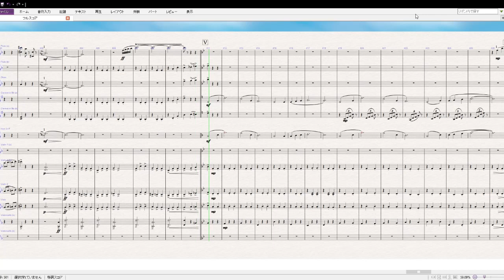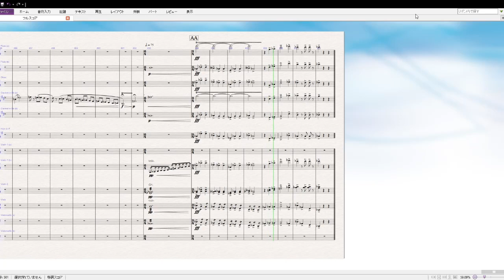Sound of Music Medley for Small Orchestra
arr.Takuma Nishimura

Score:Dorico 3
Sound:Note performer 3 & Kontakt

Please refrain from reprinting the songs I arranged without permission. arr.Takuma Nishimura

Sixteen Going On Seventeen
Do-Re-Mi
My Favorite Things
Edelweiss
My Favorite Things(Reprise)